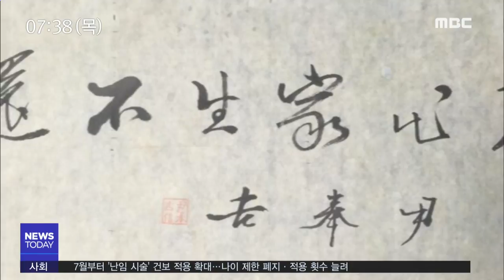리포트) 고흥군이 산 '윤봉길 의사 유묵'은 가짜-R (190404목/뉴스투데이)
전남 고흥군이 수억 들여 산 윤봉길 의사 유묵이 가짜인 것으로 최종 판명됐습니다.
고흥군은 이 가짜 유묵을 포함한 6점의 유묵을 사기위해 이미 4억원이나 지급했고
현재 소송에 휘말린 상태입니다.

           ◀ＶＣＲ▶

일제 강점기인 1930년,
윤봉길 의사가 독립운동을 위해
중국으로 망명할 당시
남긴 것으로 알려진 유묵입니다.

'장부출가생불환'

대장부가 집을 나가면 뜻을 이루기 전까지는
살아돌아오지 않는다는
비장한 뜻을 담고 있습니다.

하지만 이 유묵은
지난 2015년 고흥군이
분청문화박물관에 전시하기 위해
구입할 때부터 위작 논란이 제기됐습니다.

           ◀ＩＮＴ▶
*윤주/윤봉길의사 기념사업회 부회장*
"당초 (윤봉길 의사가) 남긴 '장부출가생불
환'은 조그만 종이에 세로 글씨가 남긴 것입니다. 그리고 거기에 낙관을 찍었다든가 그런 것은 없었습니다."

광주지법 민사 11부는,
이 유묵이 가짜라고 최종 판결했습니다.

광주지법은
유물감정 전문가 3명에게 감정 의뢰한 결과
만장일치로 가짜 판정을 받아
"윤봉길 의사의 유묵은 진품이 아니라고
봄이 타당하다"고 판결을 했습니다.

재판부는 또, 가짜 유묵의 소유자 이씨가
고흥군에 요구한 매매 잔금 6억원 가운데
1억3천만원만 인정하고
고흥군에 지급할 것을 판결했습니다.

고흥군은
윤봉길 의사의 유묵과 함께 구입하기로 했던
나머지 유묵 5점도 가짜일 수 있다며
유묵 판매 계약금으로 이씨에게 지급한
4억원을 돌려 달라는 소송을 제기한 상태입니다.

2년 넘게 진위 논란이 제기된
윤봉길 의사의 유묵이
가짜인 것으로 최종 판명되면서
예산을 낭비한 고흥군은
비난을 피할 수 없게 됐습니다.

MBC 뉴스 김주희입니다.

           ◀ＥＮＤ▶